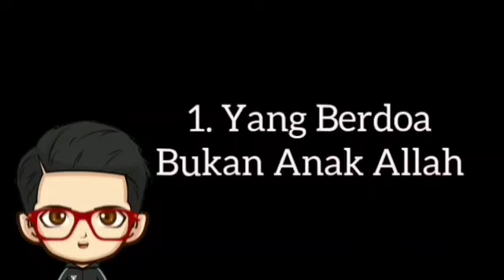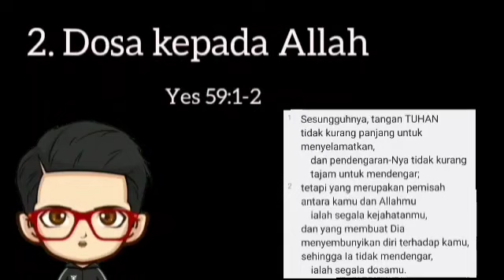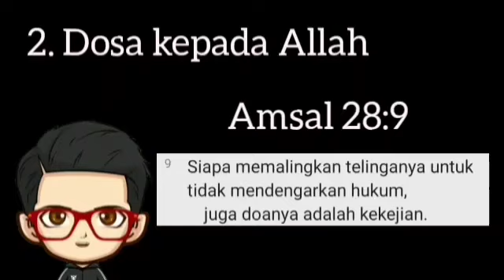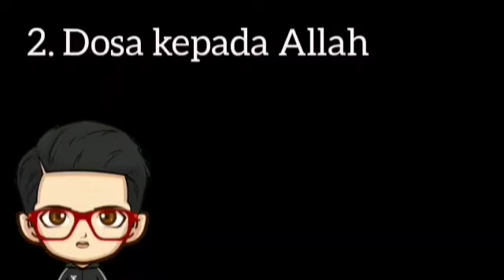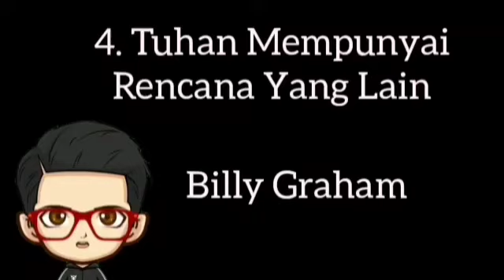Alasan Tuhan Tidak Jawab Doa Kita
Jangan Lupa Juga Nonton video lainnya